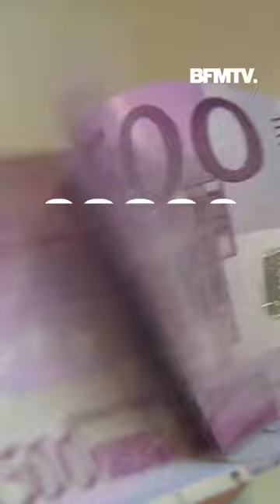Allemagne: une femme reçoit deux lingots d'or dans sa boîte aux lettres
Marina Hoffmüller, une assistante maternelle à domicile, a reçu un colis hors du commun dans sa boîte aux lettres : deux lingots d'or. Après authentification auprès d'un orfèvre, la jeune femme a reçu en échange la modique somme de 6000 euros.